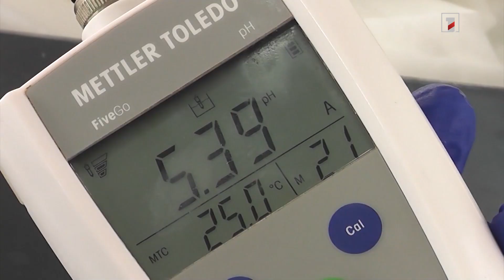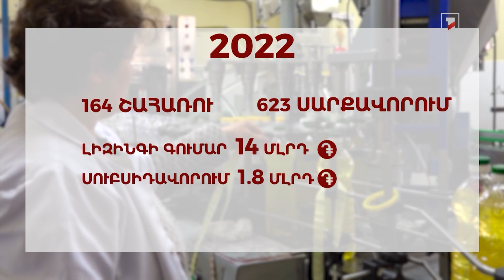Ագրոպարենային ոլորտի լիզինգի ծրագիրն ամենապահանջվածներից է. մինչ այժմ տրամադրվել է 33.5 միլիարդ դրամ